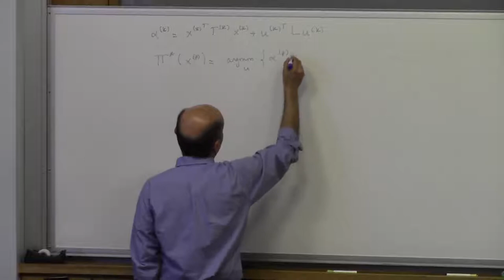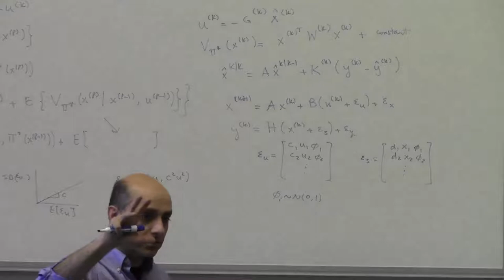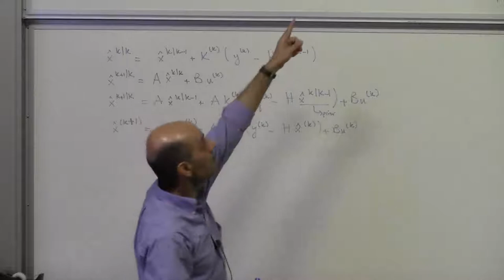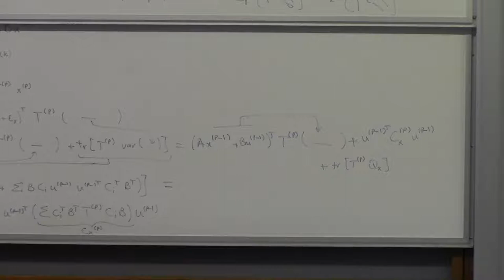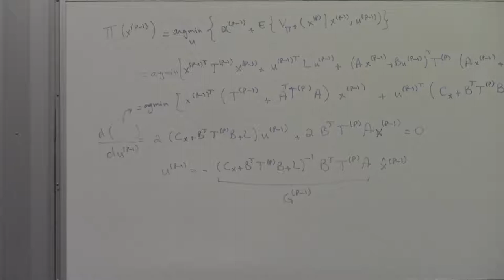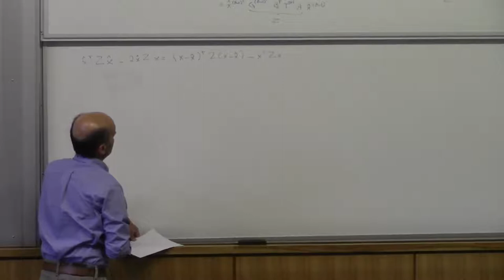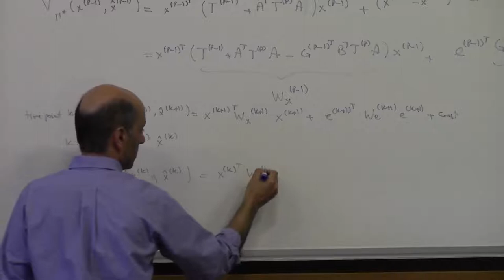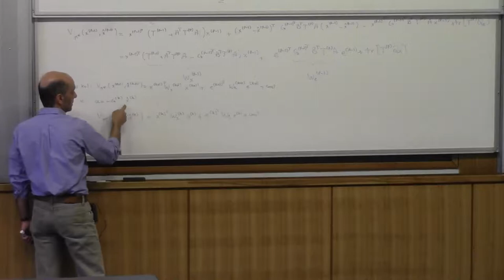Lecture 21 (Optimal Control with Signal Dependent Noise)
Learning Theory (Reza Shadmehr, PhD)
Optimal feedback control with signal dependent noise.